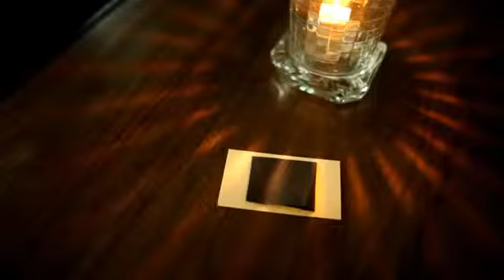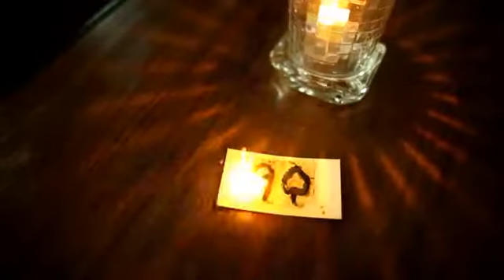Ash Paper by the Other Brothers